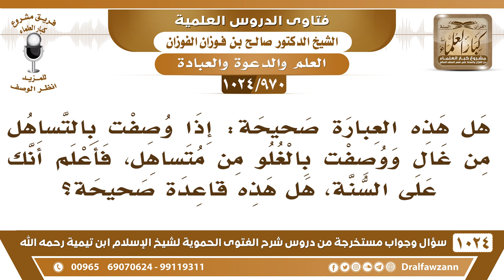[970 -1024] هل هذه قاعدة صحيحة: إذا وصفت بالتساهل من غال ووصفت بالغلو من متساهل فأعلم أنك على السنة؟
-"[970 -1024] السؤال: هل هذه العبارة صحيحة: إذا وصفت بالتساهل من غال ووصفت بالغلو من متساهل، فأعلم أنك على السنة، هل هذه قاعدة صحيحة؟
الجواب: نعم هذا صحيح، إذا كان الذي يصفك بالغلو متساهل، أو الذي يصفك بالتساهل من الغلاة فأنت على حق إن شاء الله؛ لأنك ما أنت مرضيهم لا أنت مرضي هؤلاء ولا هؤلاء، المتشددون يقولون إنك متساهل، والمتساهلون يقولون إنك متشدد، فأنت ما تنظر رضا الناس عنك، تنظر رضا الرب سبحانه وتعالى، اعتبر رضا ربك ولا عليك من أحد، ولا تقل إلا بعلم، لا تجيء بشيء من عندك أو فهمك، وتجيء بألفاظ في حق الله ما قال بها السلف، مثل هذا الذي سأل توا يقول إن العرش يحمله بقدرته، من قال هذا أن العرش يحمل الله، هذا يقتضي الكفر والعياذ بالله! ﴿إِنَّ اللهَ يُمْسِكُ السَّمَاوَاتِ وَالْأَرْضَ أَنْ تَزُولَا﴾ [فاطر : 41] هو الذي يمسكها، ليست هي التي تمسكه.
للاشتراك في قناة الشيخ صالح الفوزان
سؤال وجواب من شرح الفتوى الحموية ( 1024 ) مقطع

للاستفسار والإقتراحات والدعم
رئيس الفريق
لمشروع كبار العلماء